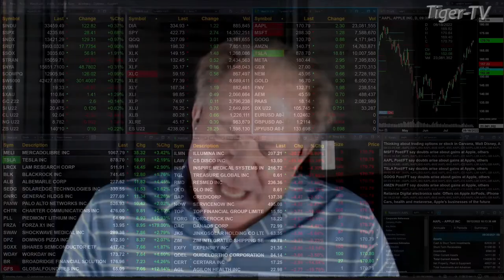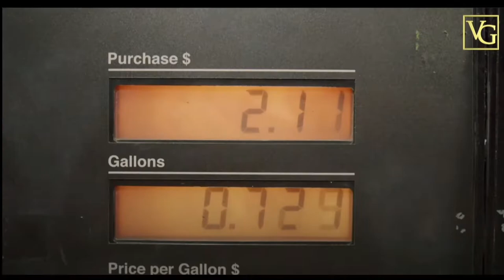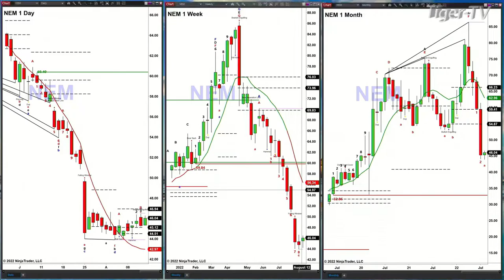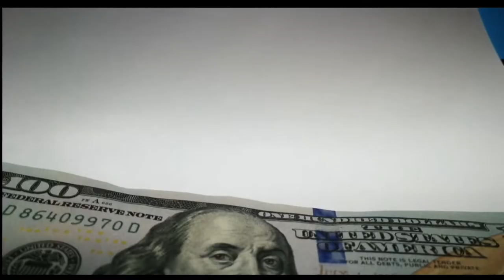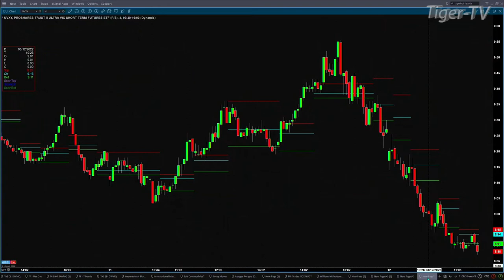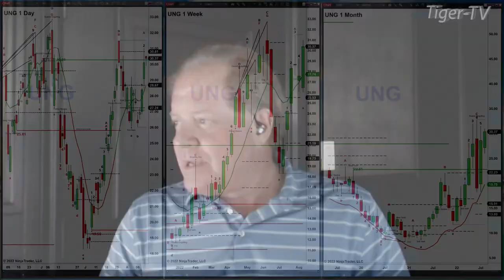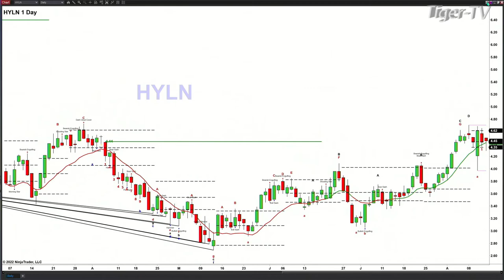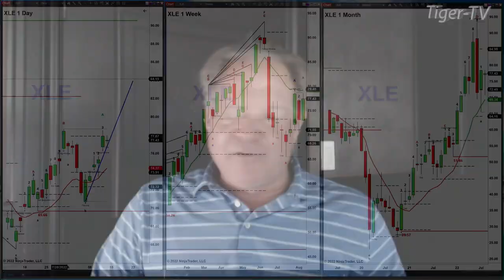August 12th, The Trader's Edge with Steve Rhodes on TFNN - 2022